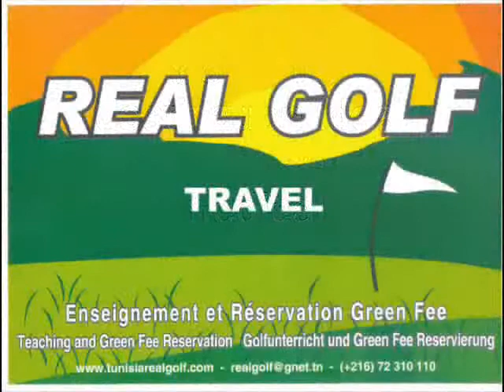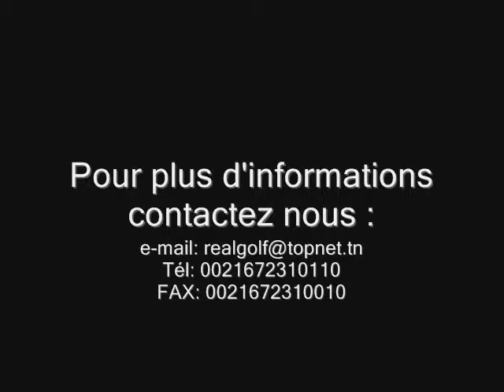Monastir, destination ideal pour vos séjour medical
Le tourisme médical a Monastir à une longue tradition,  médecins et chirurgiens traitent à plus de 15 ans des patients étrangers.